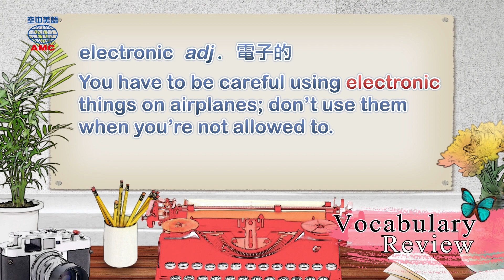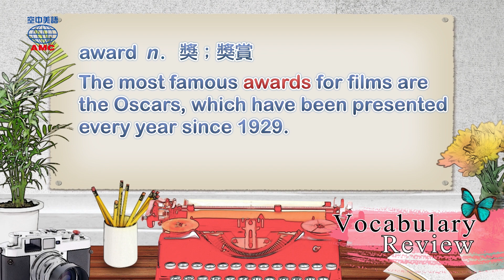2018年09月號Unit2-2【歡迎來到網漫的世界】-Vocabulary Review